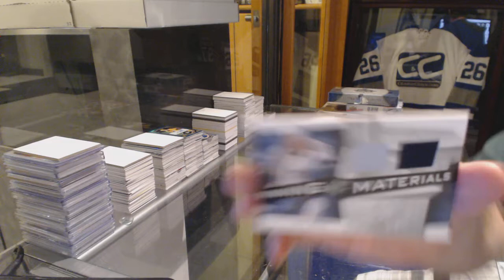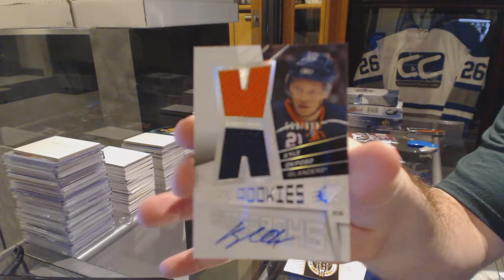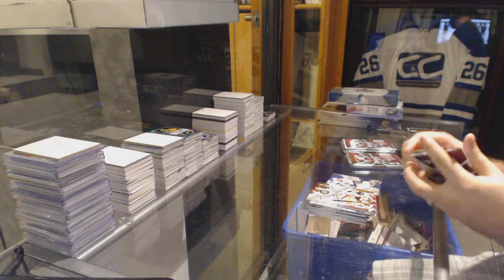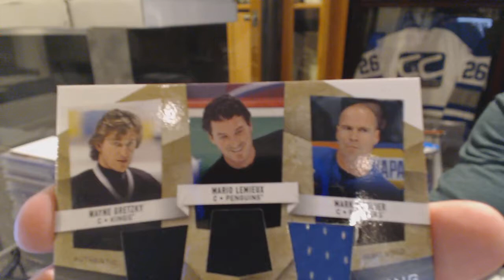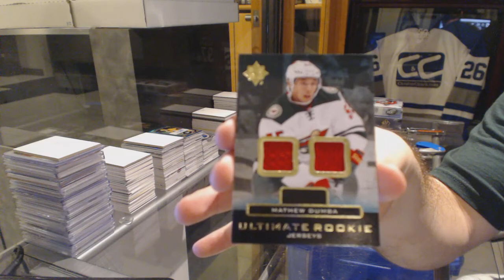08-09 UD SPx & 13-14 UD Ultimate Hockey Box Break - C&C GB #6263